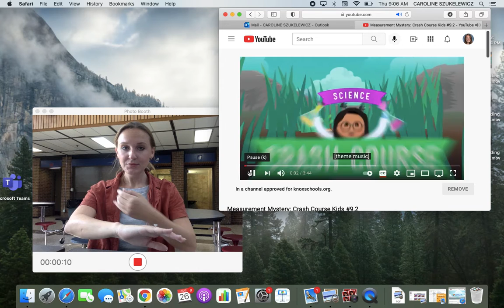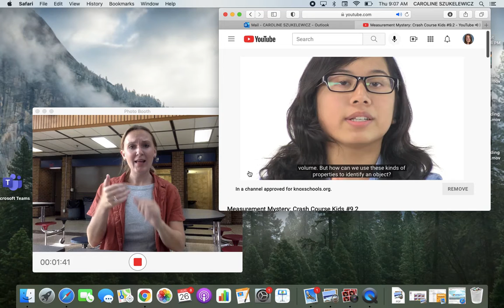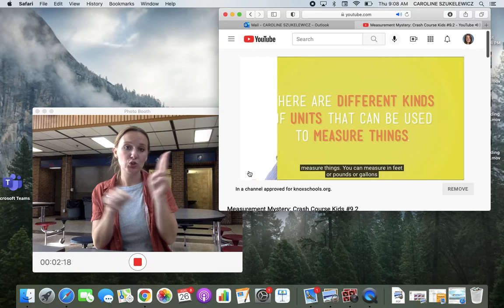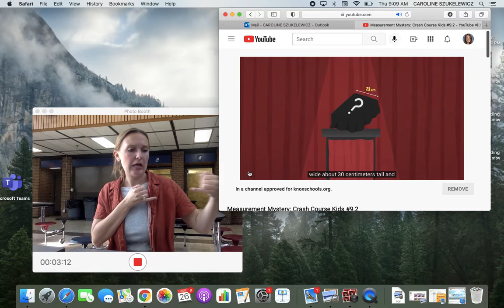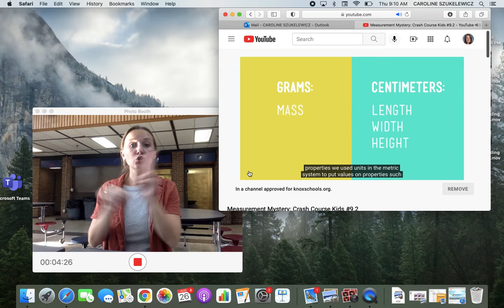Measurement Video with Sign language.